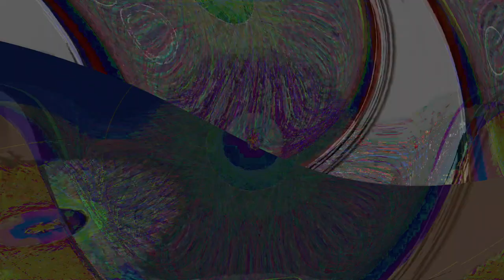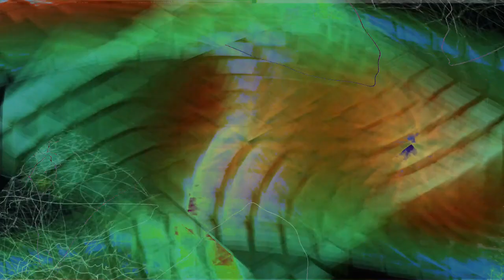new chaos 1 videos Movie 24 08 17 02h22m42s